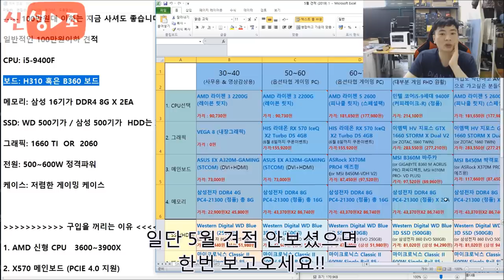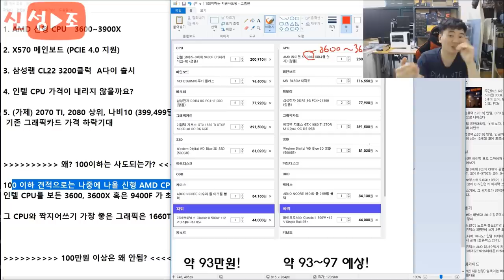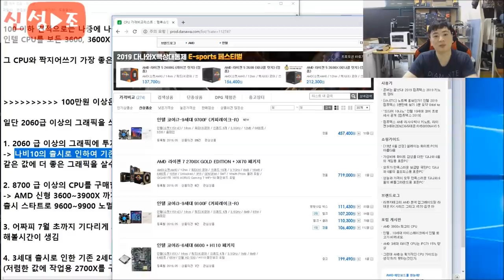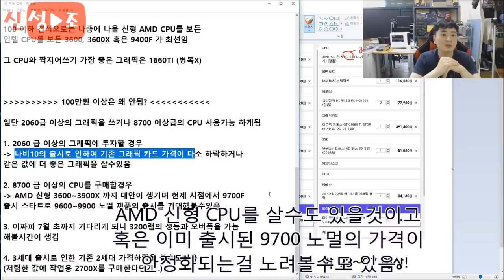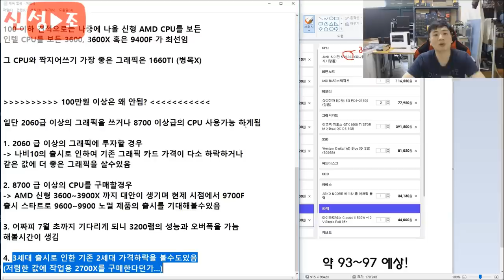6월 컴퓨터 구매 궁금하시죠? 100이하는 지르세요!! 그 이상은 존버 -신성조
6월 존버가 힘드신 분들께 힘이될 타당한 이유를 만들어 드리고

당장 지르고싶은 100만원 이하 견적 유저분들에게는 지름의

이유를 만들어 드립니다 자 ~ 가즈아 !!